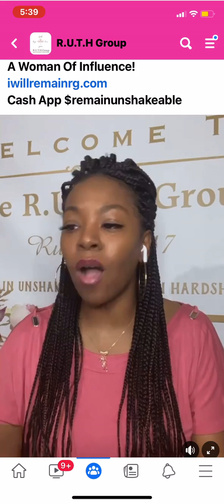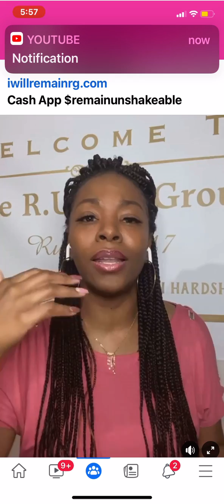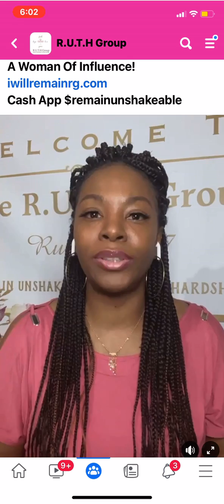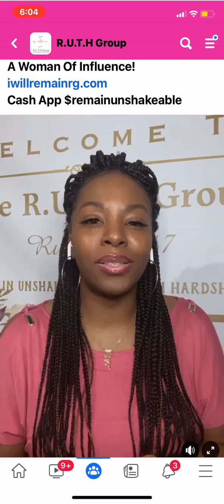R.U.T.H Moments...A WOMAN OF INFLUENCE!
Faith based inspiration.